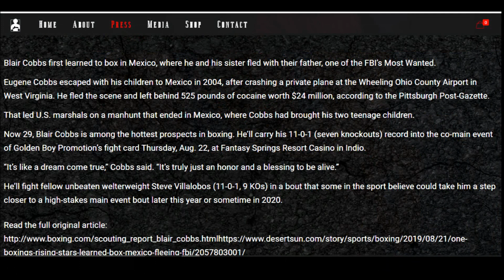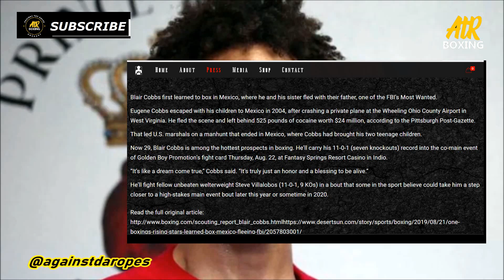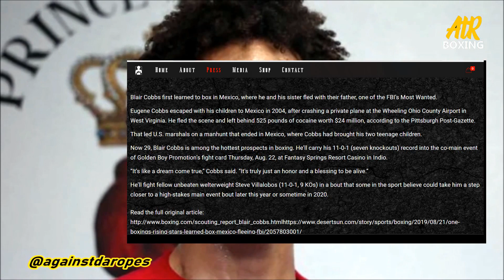FROM HIDING TO FIGHTING: THE INCREDIBLE STORY OF COBBS, THE FBI & MEXICO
Blair "The Flair" Cobbs (13-0, 9 KOs) shares an incredible story of his upbringings. From hiding to fighting. Now he is one of the most exciting prospects signed to Golden Boy Promotions.

🎙 Podcast recorded out of the grounds of the StubHub Center/Home Depot Center/Dignity Health Sports Park/ CSUDH.

👍 TUNE IN TO OUR WEEKLY PODCAST AND DON'T FORGET TO CHECK US OUT ON THE FOLLOWING PLATFORMS:

KDHR
againstdaropes